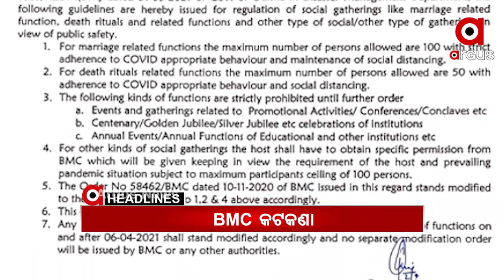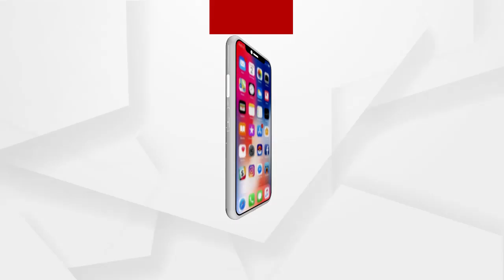Headlines 7am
ରାଜ୍ୟରେ ଉପର ମୁହାଁ କରୋନା ଗ୍ରାଫ...
ସଂକ୍ରମଣ ବୃଦ୍ଧିକୁ ନେଇ BMCର ନୂଆ ଗାଇଡ୍‌ଲାଇନ୍‌...
ଭୁବନେଶ୍ୱରରେ ଉପରାଷ୍ଟ୍ରପତି ଭେଙ୍କେୟା ନାଇଡ଼ୁ...
ପିପିଲିରେ ପ୍ରଚାର ବେଳେ ବିଜେଡିର ଗୁଣ୍ଡାରାଜ...
ନିର୍ବାଚନ ଆସିବାରୁ ମନେପଡ଼ିଲା କାଳିଆ ଟଙ୍କା...
ଭାରତର ସଂଖ୍ୟାଲଘୁଙ୍କ ପାଖରେ ପହଁଚିବ ରାଷ୍ଟ୍ରୀୟ ସ୍ୱୟଂସେବକ ସଂଘର ଚିନ୍ତାଧାରା...
ସାଉଦି ଆରବ ମିଡ଼ିଆରେ ଜାମ୍ମୁକାଶ୍ମୀର ବିକାଶ କାର୍ଯ୍ୟର ପ୍ରଶଂସା...